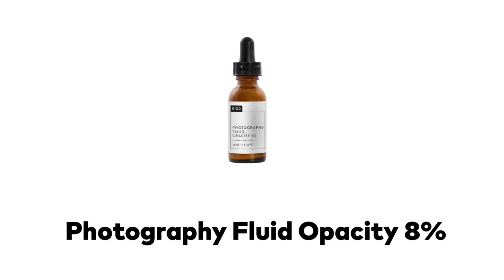Photography Fluid Tan Opacity 8% (base con tono dorado natural)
Con Photography Fluid Tan Opacity 8% consigue una tez con un  tono dorado natural.Para ofrecer una piel que brilla en cuestión de segundos, tanto en la vida real como delante de una cámara.